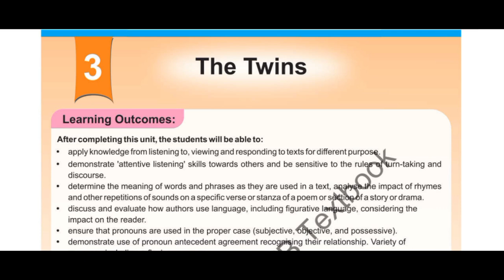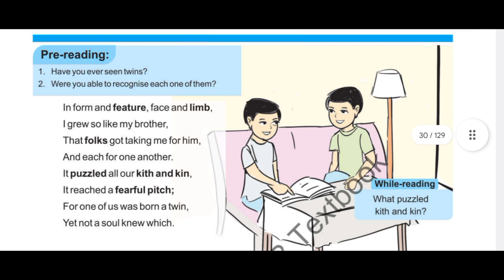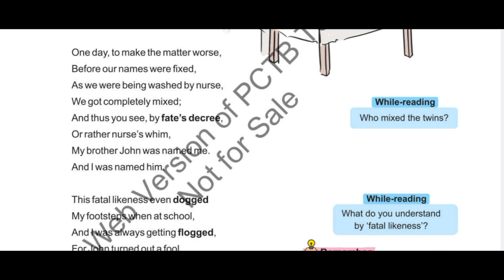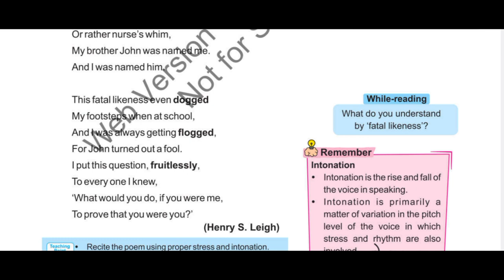8th Class English Chapter 3|| The Twins ||Urdu Translation|| Class 8 new English book 2023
# Translation
In this video lecture Muhammad irfan coverd 8th Class English Chapter no 3 The Twins (Poem). The topic being discussed is Lesson 3 Translation into Urdu.
English 8th , unit 3(Poem) , The Twins , complete text analysis, translation , words meaning, summary. ☝🏻
class 8 english all chapter
english class 8 pdf
class 8 english textbook pdf
class 8 english chapter 1
class 8th english question answer